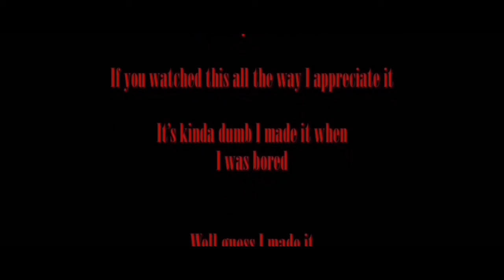Full Elvis 2 | Short Film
Will Nerd dude save himself while having conflict with Sexy Dude??

Made by Daniel Movies In 2020, remastered by FanMade Productions in 2022